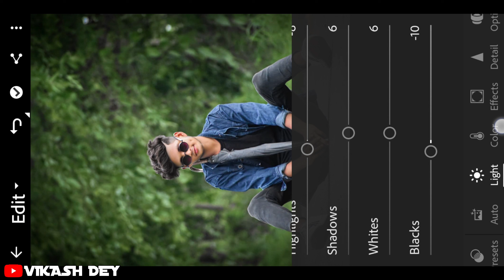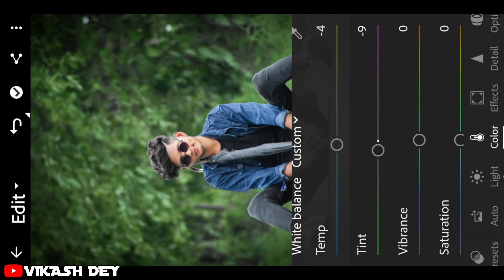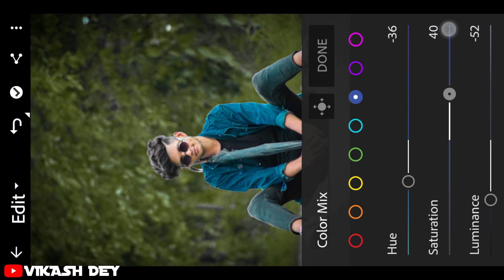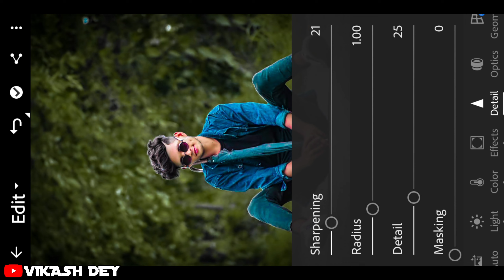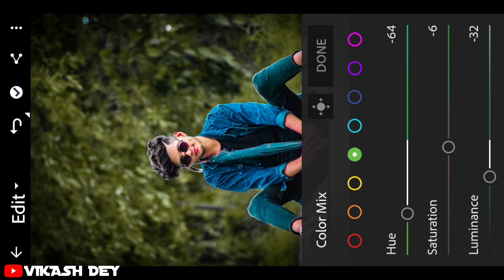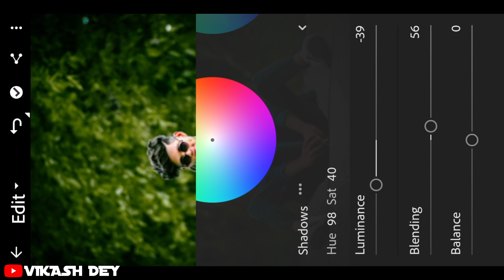Lightroom Mobile dark and yellow black tone photo editing ! no preset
lightroom se tone skin kaise kre.
lightroom new trick photo editing.
lightroom yellow dark photo editing.
lightroom se standard photo edit kaise kre.
no preset no trick only for lightroom kuchh setting.

धन्यवाद 🙏